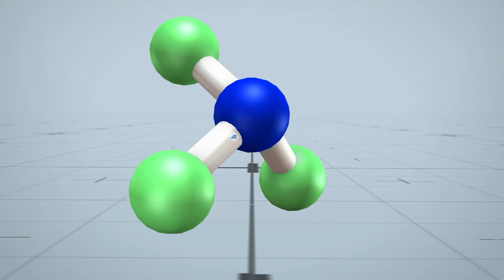Solar panel manufacturing linked to rise in potent new greenhouse gas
America’s growing reliance on solar power may have created a new enemy for environmentalists — a greenhouse gas that’s thousands of times more potent than CO2.

According to data recently released by the U.S. Environmental
Protection Agency, carbon dioxide makes up 82 percent of greenhouse gas emissions in the United States. The gas nitrogen trifluoride, or NF3, accounts for only a small margin, but is on the rise.

Overall emissions fell by 2.2 percent, and CO2 has risen only 5.6 percent from 1990 to 2015. Levels of NF3, however, have seen a 1,057 percent increase over those same 25 years.

This exponential rise has been linked to the manufacturing sector, which uses the chemical to make solar panels, semiconductors and LCDs.

NF3 is mainly used as a cleaning agent to clear away excess silicone. The gas is mostly eliminated during use, but a small percentage is reportedly leaked into the atmosphere.

It’s unclear exactly how much has been leaked, but scientists warn that NF3 is highly effective at trapping heat, and can remain in the atmosphere for up to 740 years.

Scientists warn that NF3, when combined with CO2 and other greenhouse gases, could lead to a climate problem, especially with the emissions rising not only in the U.S., but in growing solar markets in Asia as well.

With carbon dioxide proving difficult to limit, environmentalists could soon target NF3 in their quest to reduce greenhouse gas emissions.